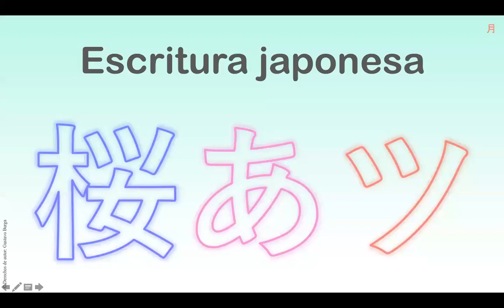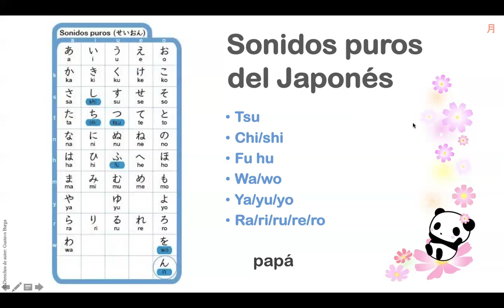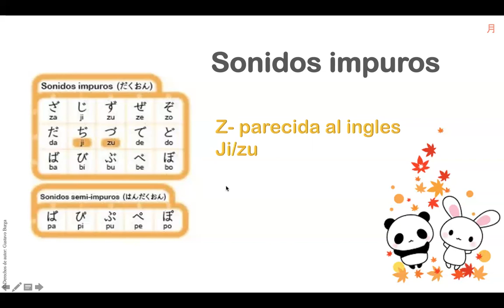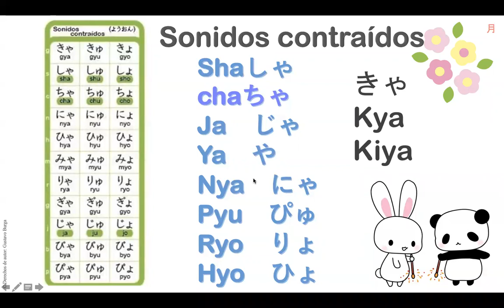Clase 1 / Curso de japonés N5 （10火）12:30 PM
00:00 Introducción a la escritura japonesa
00:59 Sonidos puros del japonés
03:42 Sonidos impuros
09:45 Sonidos contraídos